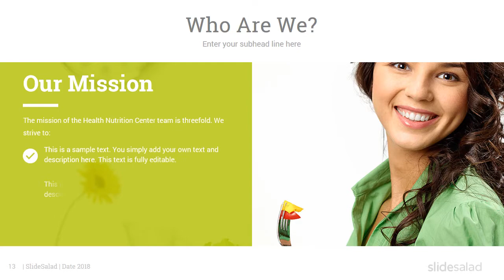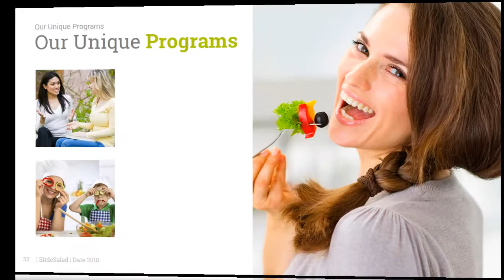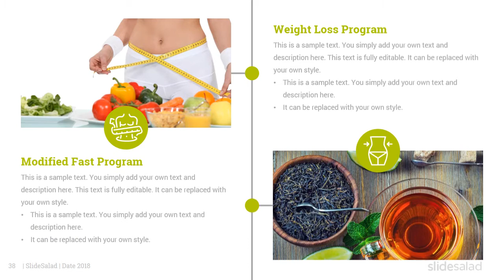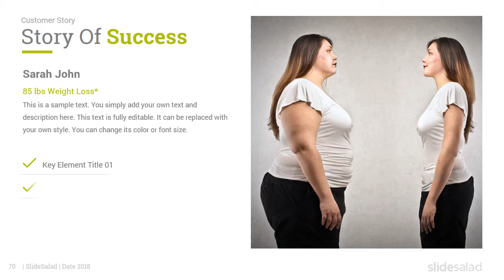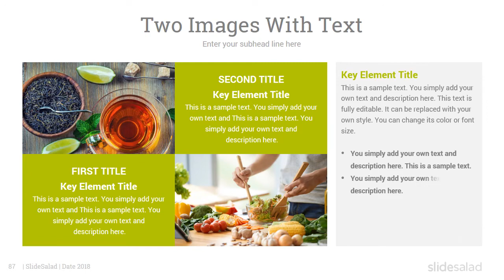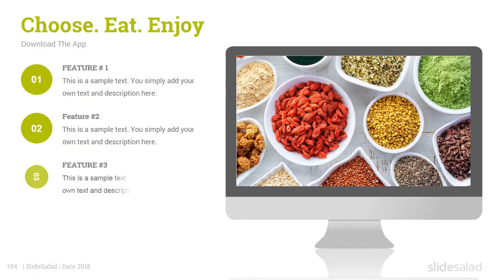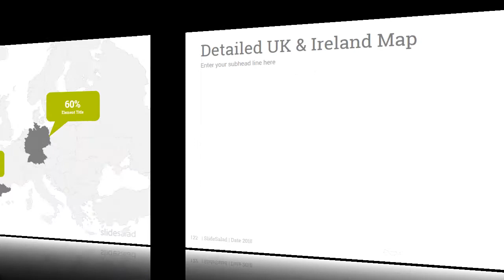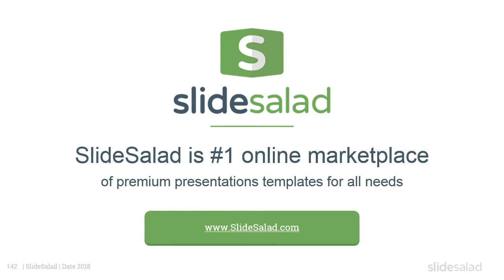Nutrition Health Creative PowerPoint Template Designs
Nutrition Health Creative PowerPoint Template Designs For Presentations

One of the best and modern Nutrition Health PowerPoint template designs for presentations was ever made with a mix of stunning and creative PowerPoint slides designs to work with.

This creative Nutrition PowerPoint presentation template is a perfect choice for nutritionists, dietitians, health clubs, nutrition centers, and nutrition consultants who want to create a powerful and steller presentations about their health services, healthy eating tips, health promotion programs, and presenting all techniques that help their clients on how to keep a balanced diet and weight loss effectively as well as helping them gain the knowledge, skills, and strategies to meet their individual nutrition goals and lifestyle demands and healthy food preferences.

Our Nutrition Template is an elegantly designed PPT template that comes with 140 creative slides with the ability choose from 115 different color schemes. It also includes over 5500 free vector icons that cover all business areas. and come in 2 aspect ratios: 4:3, 16:9.

If you are looking for a cool powerpoint template yet simple and professional, Our Nutrition template is definitely the perfect one you need. This presentation template is divided into many sections that provide you with all unique slides and designs to tell stories that matter.

Key Features:
 - 140 Unique & Creative slides
 - 2 Aspect Ratio (4:3 & 16:9)
 - Fully and Easily editable content
 - 110+ Stunning Premade Theme colors.
 - 5500+ Vector Icons! easily change size & color
 - Fully Animated
 - Unlimited Themes Color
 - One click to change all colors to fully fit your brand’s color.

 - This Template is Perfect Ideal For:
 - Nutrition Health Center Profile
 - Dietitian Presentations
 - Healthy Living Presentations
 - Weight Loss Presentations
 - Wellness Presentations
 - Nutrition Coaches Presentations
 - Organic Food Presentations
 - and Lifestyle Presentations